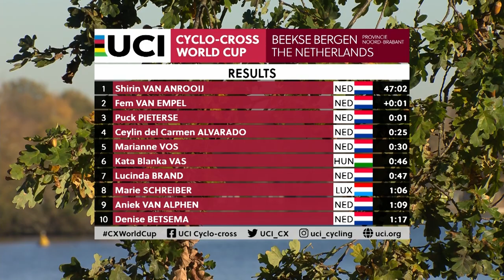Women Elite Highlights | RD 5 Beekse Bergen (NED) - 2022/23 UCI CX World Cup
Watch the highlights from the Women’s Elite race at Round 5 of the 2022/23 UCI Cyclo-cross World Cup in Beekse Bergen, Netherlands.

Follow the action on the social media channels:
- Facebook UCIcyclocross